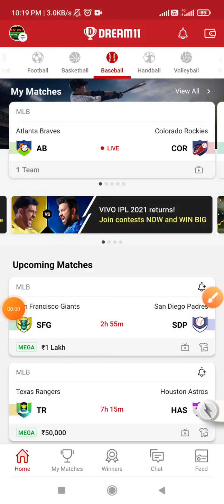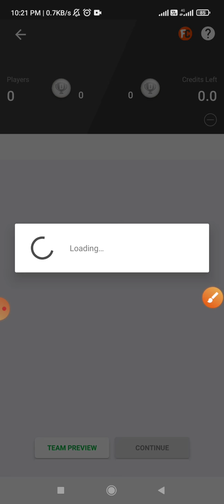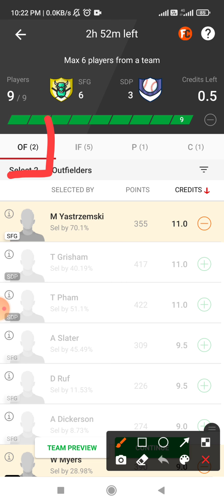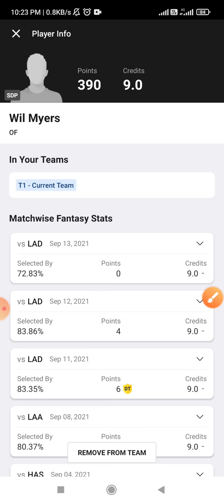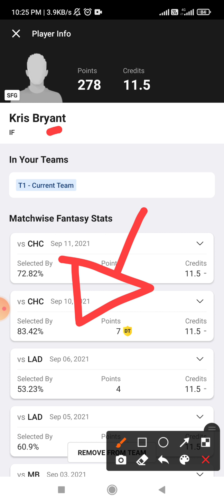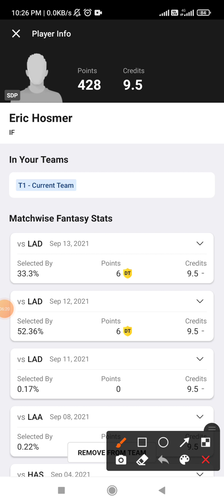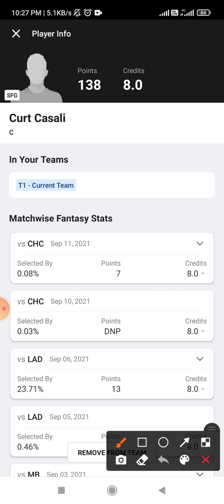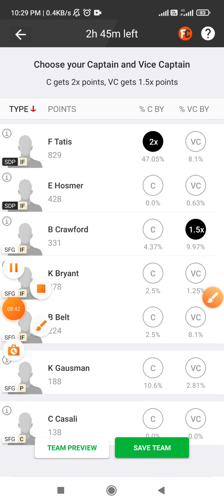SDP vs SFG Dream11 Team Prediction || MLB League Baseball